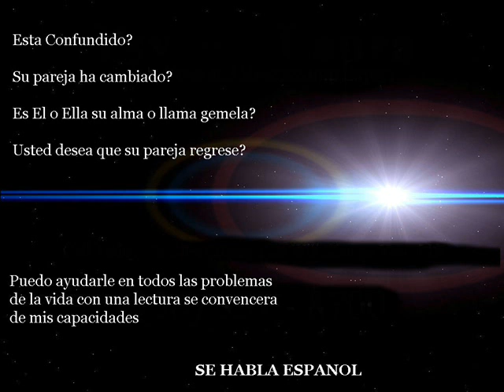Master Psychic Mcallen Tx (956) 357 - 8700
Master Psychic  Mcallen Tx